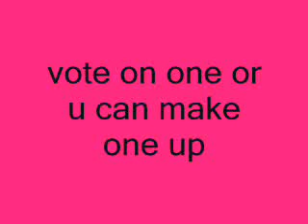I NEED BREYER HELP PLEASE WATCH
I NEED BREYER HELP PICKING A STABLE NAME